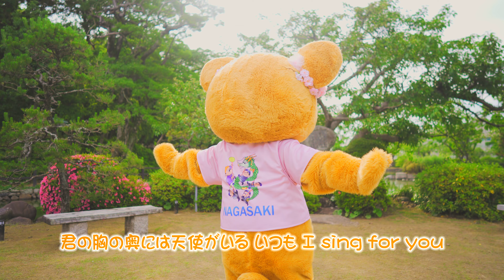ホワクマ × おむらんちゃん(大村市公式マスコットキャラクター) 「ダイスキの花」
ゆるきゃら　「ホワクマ」のイメージソングのミュージックビデオを制作させていただきました。

様々なジャンルに対応できますので
動画制作は
株式会社スタジオナナへ
お気軽にお問合せくださいませ。